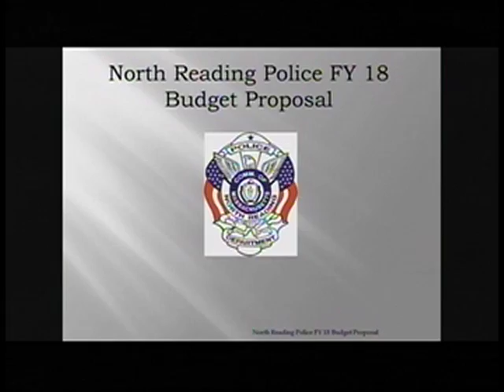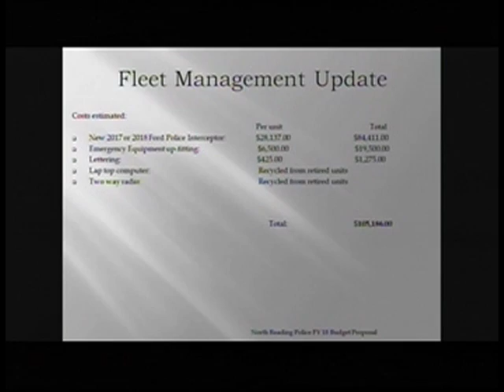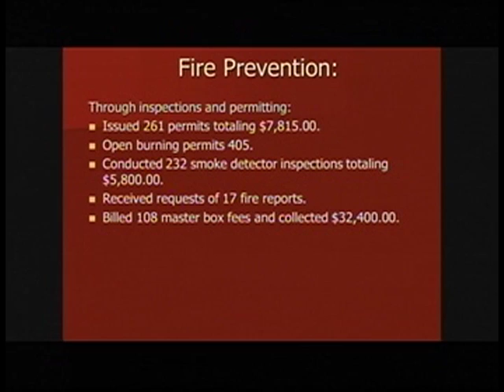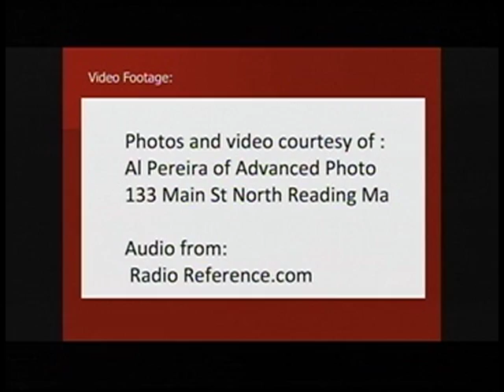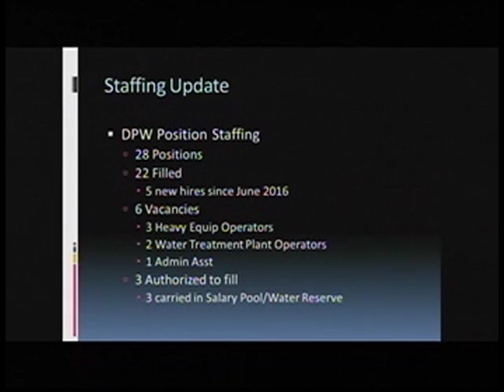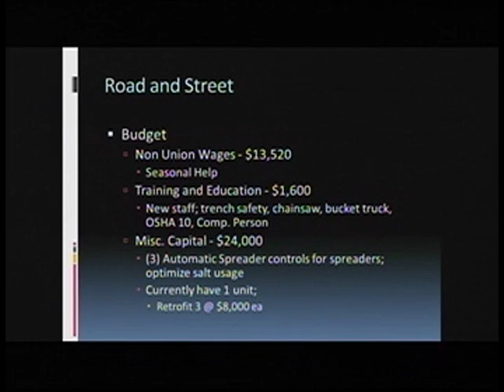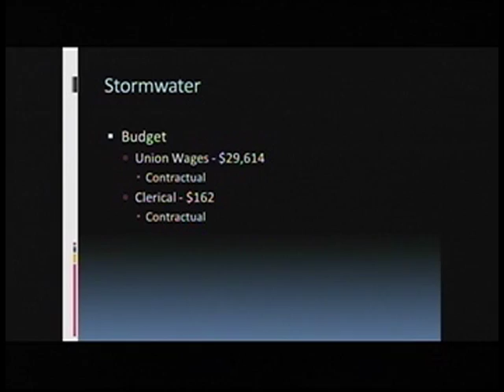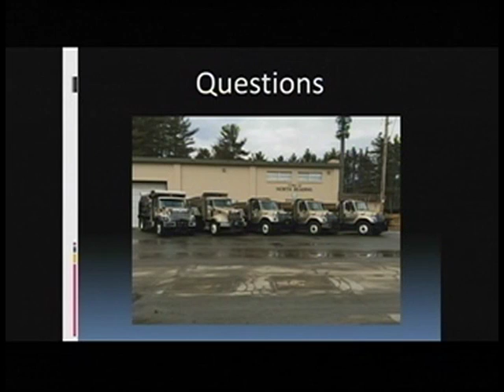North Reading, MA Budgetary Hearings - NRPD, NRFD, & DPW 2/25/17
The North Reading, MA Board of Selectmen hosted the 2017 budgetary hearings for the North Reading Police & Fire Departments plus the Department of Public Works.

They were held on Saturday, February 25th, 2017 at North Reading Town Hall room 14.